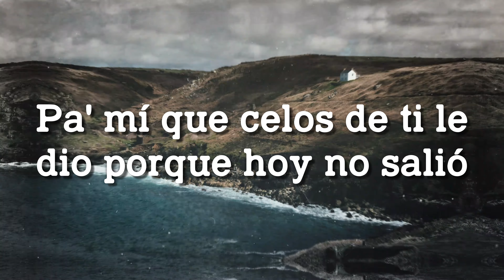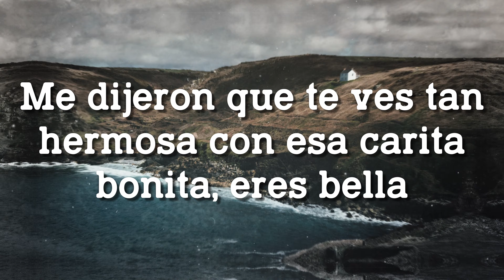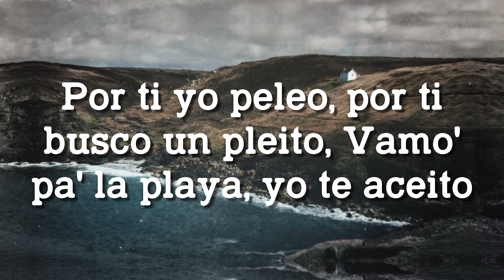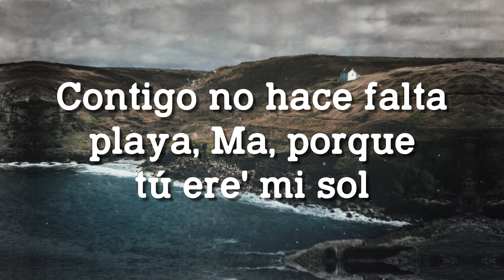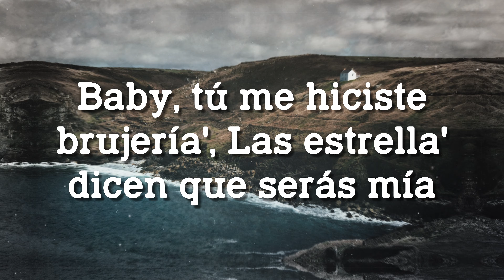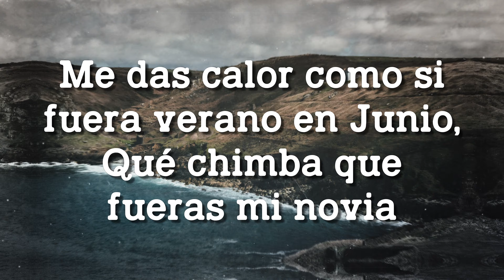Junio - Maluma {Lyrics Video} 🐛